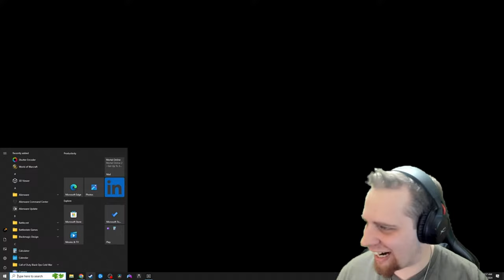It's time to end it all in Days Gone New Game + Survival II Part 28